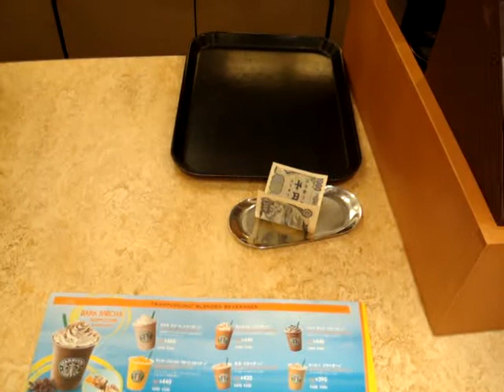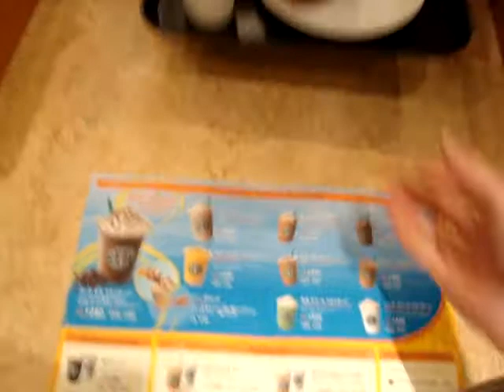スミス英会話 Going to Starbucks Coffee in Japan (スターバックス コーヒー)